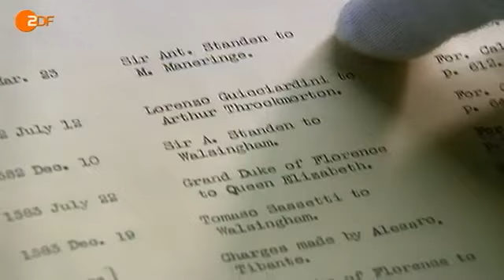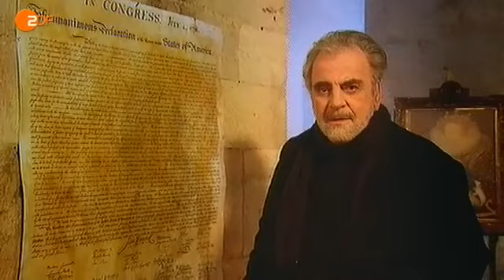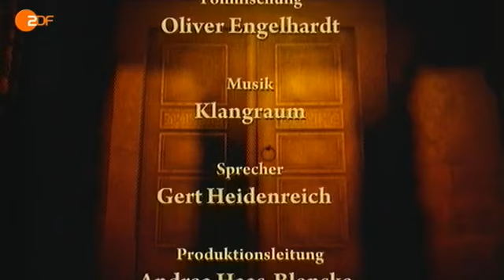Imperium - Britannien (Maximilian Schell)